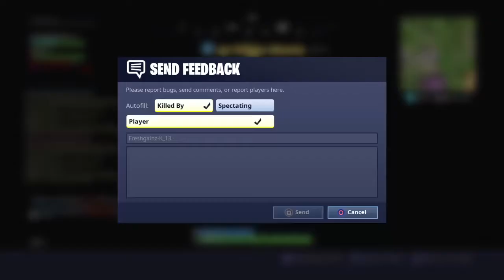Solos mabye playground